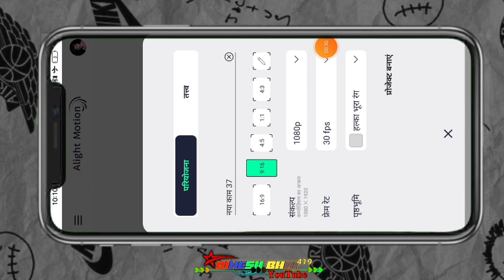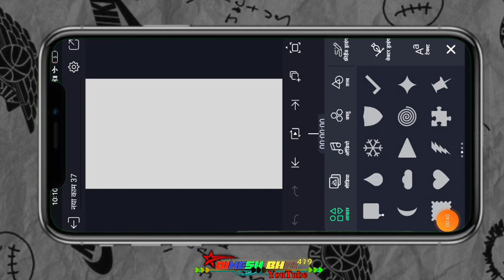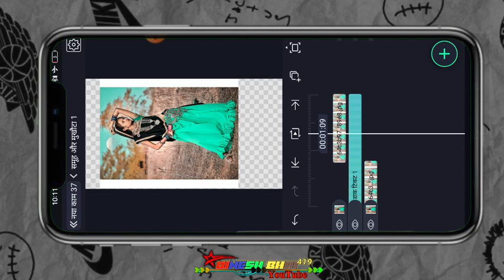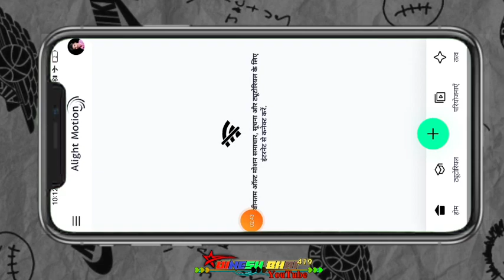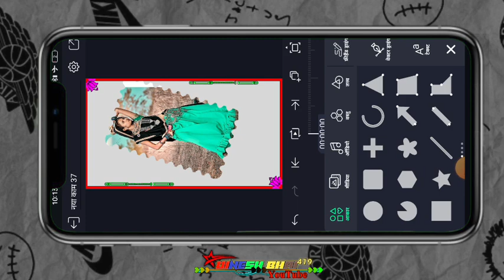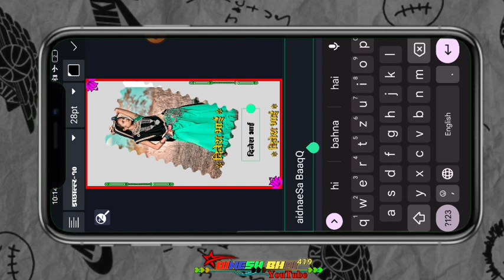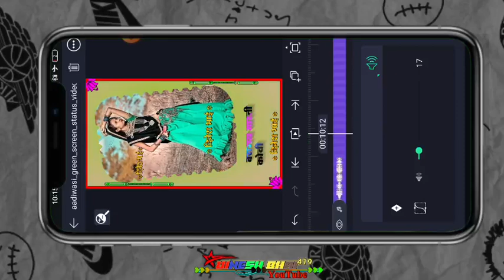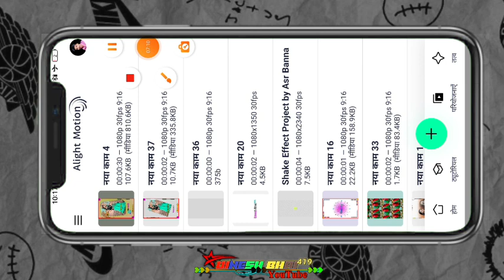न्यू विडीयो एडीटिंग न्यू प्रोजेक्ट कैसे बनाते हैं आदिवासी स्टेटस विडीयो एडीटिंग Alight motion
आदिवासी गाने
Ritesh editing
Adivasi status

adivasi status
dorber png
dinesh editz
page craft
timli 2023
video edit
video editing
गुजराती स्टेटस
गोंडवाना गाना
ग्रीन विडीयो